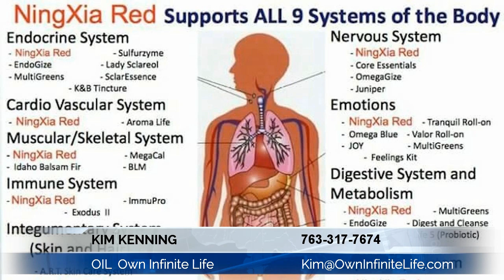Kim Kenning Of Own Infinite Life : Exceptional Instructions On How To Search For A Good Generic...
Kim Kenning Of Own Infinite Life Monticello MN 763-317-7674: Covers the subject and gives Important Recommendations On How To Get The Best Service In Monticello MN

                                For extra information on this topic can contact Kim Kenning at:

                                Own Infinite Life
                                9180 Fullon Dr